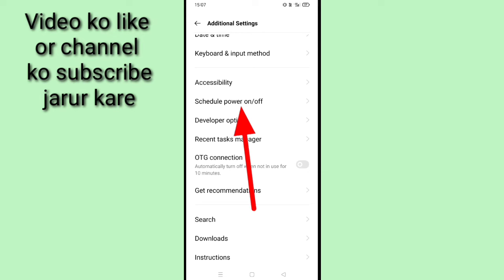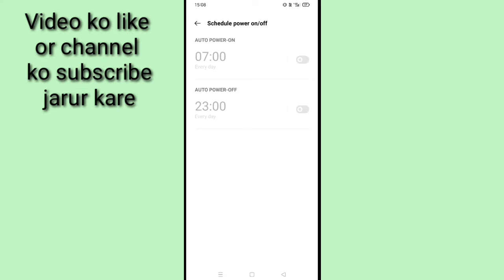mobile Apne ap band/switch off ho jata hai kaise thik kare।mobile phone automatic switch off problem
is video me bataya gaya hai friends ki mobile ke automatic switch off hone ke problem ko kaise thik Kiya jata hai